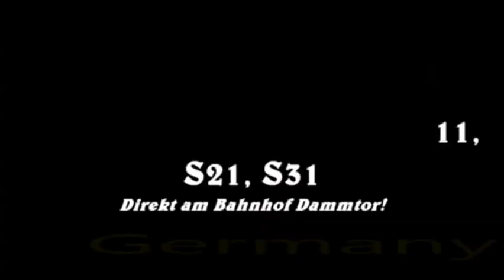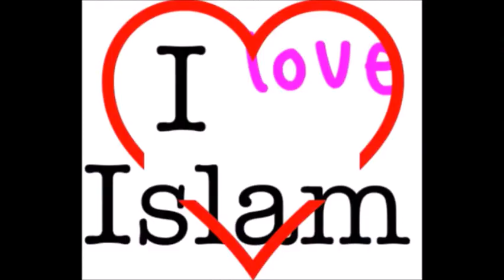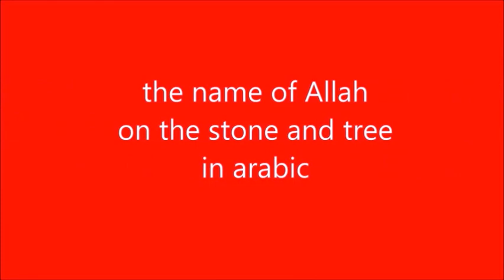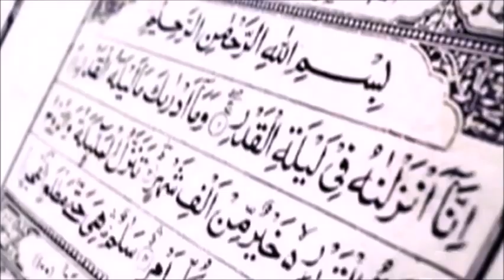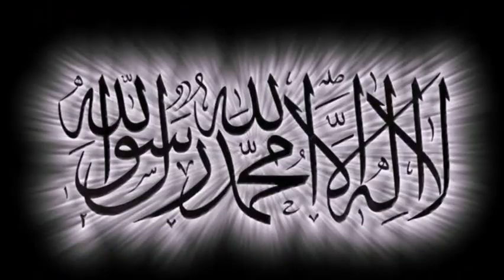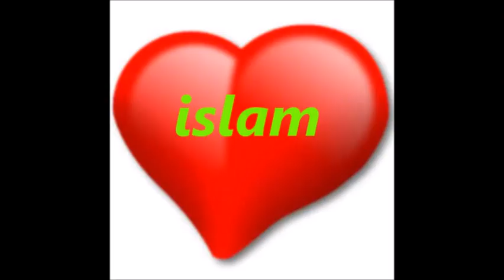les Européens ont soif vers l'islam et se convertissent